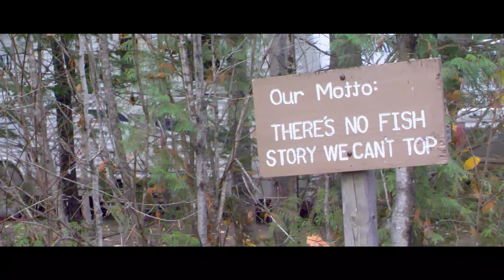BOUNDARY WATERS MN, COVID-19 ESCAPE! GH5 CINEMATIC!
Our trip to the MN boundary waters to escape the COVID-19 pandemic. All video shot on GH5 with Tamron 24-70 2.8 G2 and Nikon 50mm 1.8.